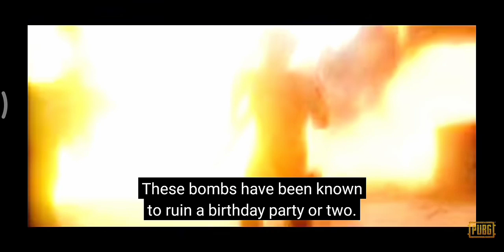A pubg player must be see the video pubg history pubg mobile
U vlog